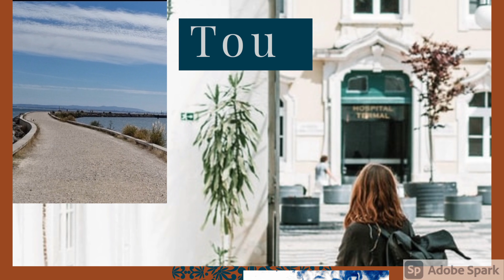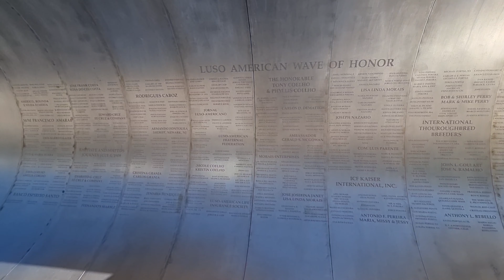Tour Lisboa - parque das Nações com Esmeralda Ramos a nossa grande amiga lisboeta😍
Olá pessoal, hoje nosso agradável passeio é no Parque das Nações, uma das regiões mais caras de Lisboa, com muitas opções de lazer que custa muito pouco a beira do Rio Tejo, uma paz que não se pode imaginar🤩

Espero que gostem, deixem seus comentários, pra saber se estão gostando☺

⚠️Não se esqueça dê seu like,
⚠️Comente,
⚠️Compartilhe
Vamos ajudar o canal a crescer 🥰

Até o próximo vídeo bye bye 🙋‍♀️🤗😘